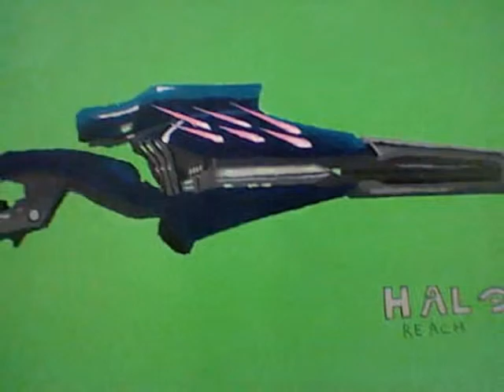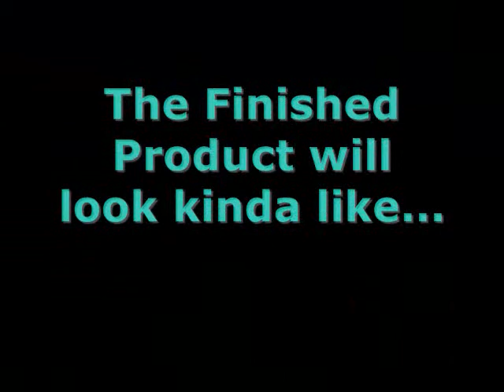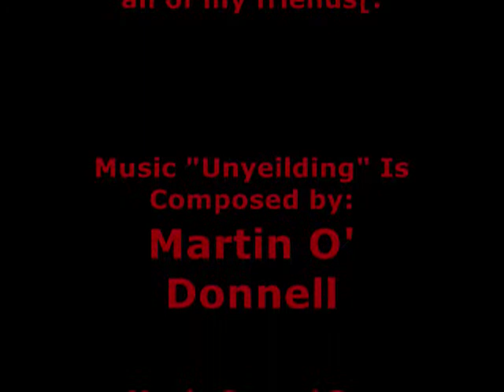Halo Reach Paintings Montage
Here is the FINISHED version of my HALO REACH painting video!!![: I Finally finished my Spartan Laser! oFTo I hope you like it![:
Tell me weather or not my paintings are any good in the comments!!!  oFTo

Enjoys teh video! oFTo
-T117

Credits:
Songs "Upyeilding" and "Earth City" were composed and written by:
Martin O' Donnell

And thanks, to my painting teacher.[: She complimented on my paintings as they progressed which motivated me to continue[: